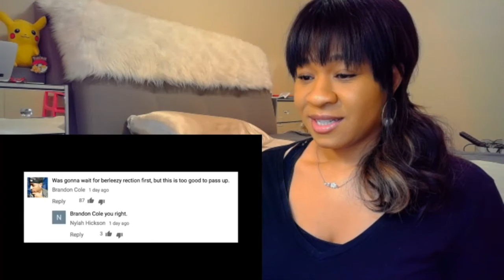*REUPLOAD* WHY HE DO HIM LIKE THAT!!!! | R.I.P. BERLEEZY | CLYDE WEBB ROASTED ME! | reaction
✨About me✨
Favorite movie: Titanic
First, anime saw: Dragon Ball
Favorite ice cream: banana split
My personality: shy and introverted
Favorite comedian: Dave Chappelle
Favorite Adultswim show: ATHF
 *favorite episode: Hand Banana 😅
My regrets: I wish I never stopped drawing
First game ever played: EvilZone on ps1
Favorite season: Fall 🍁
Favorite food: Tacos and rice 🌮
Favorite Hobbie: I have a lot!🥴
Favorite music: indie, house, Lofi, electronic, R&B/Soul